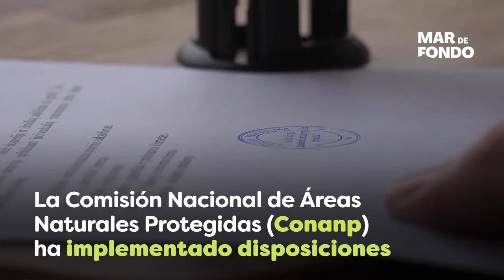Cobros arbitrarios en Parque Nacional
Las disposiciones implementadas por Fernando Orozco Ojeda, director de la Comisión Nacional de Áreas Naturales Protegidas, van en contra de los señalamientos de las autoridades federales en Turismo y han dejado lado la conservación de estos espacios.